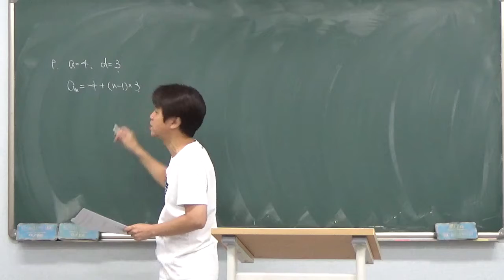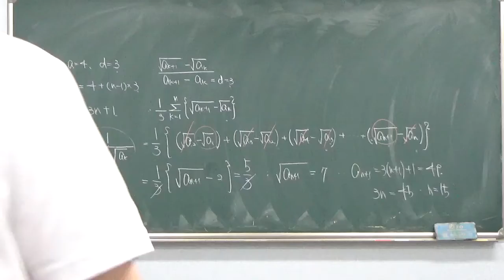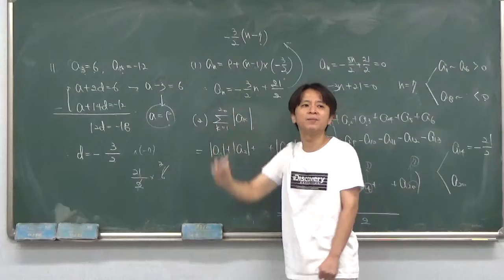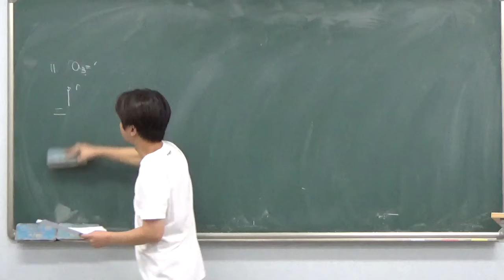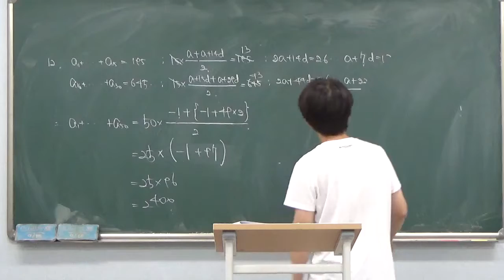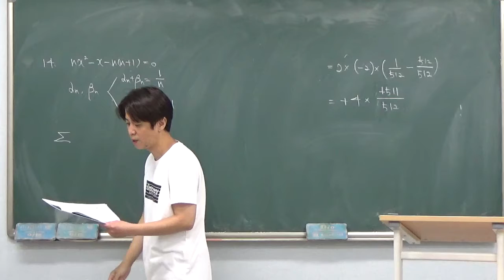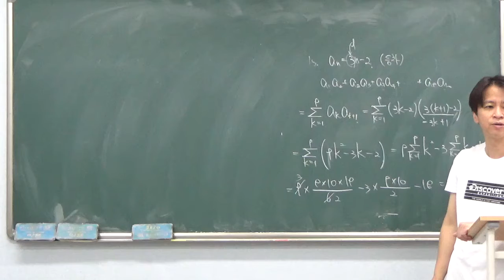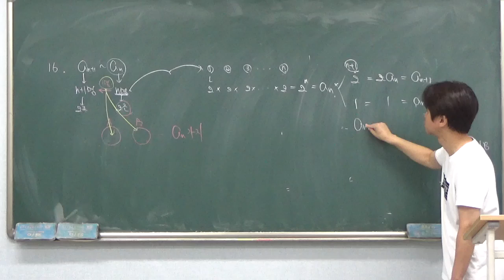고2 - 4반 7월 26일 일요일 김창교선생